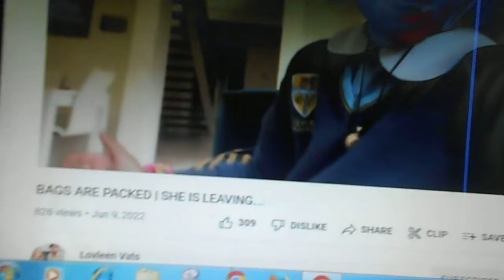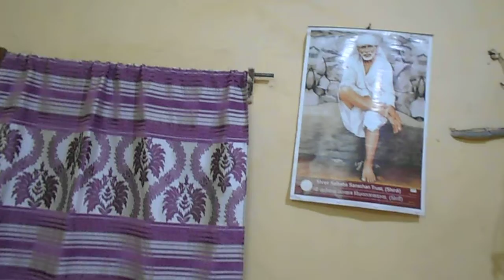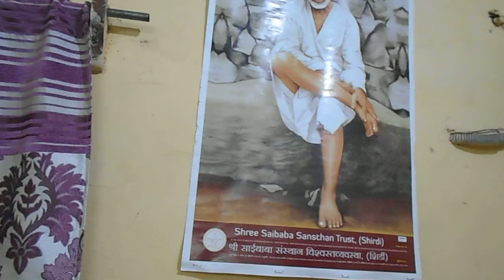Mera Ghar ki kahani